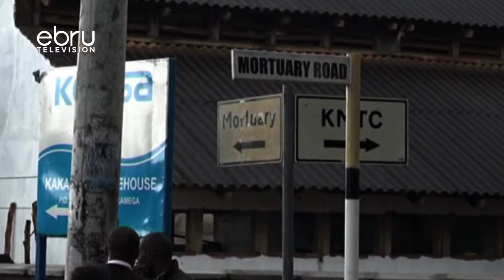Stringent Measures As Noreb Closes Mortuaries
Counties In The North Rift Economic Block (Noreb) Have Resolved To Close All Mortuaries And Ordered That All Funerals Be Done Within 24 Hours Of Death In A Move To Contain The Spread Of Coronavirus.Noreb Chairman Jackson Mandago Said This Move Would Reduce Overcrowding Hence Taming The Spread Of The Contagious Disease.